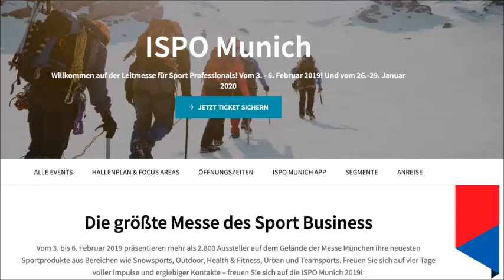Alpenheat ISPO 2019 - Lokal Fernsehen München am Stand (deutsch)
Alpenheat ist auch oft auf Messen vertreten, wie zB auf der ISPO München - Die größte Messe des Sport Business

Hier ein kurzes Interview mit Vorstellung eines beheizten Handschuh-Modells der Firma Alpenheat.